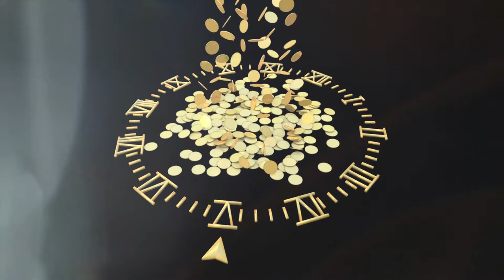Money Run - Awesome Dark Electro Track - Halloween serie -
Do You Have the skills of a good detective to crack murder cases?

Join « Hunt A Killer » - An Immersive Murder Mystery Subscription Experience –
Over a six-episodes season, each investigation unfolds. And Once you find the killer, you will be appointed to a brand-new case.

Horror music plays a key role in horror films: raising tension and causing the viewer to feel uneasy. It conceals many subtle tricks, at the same time musical, auditory and sometimes silent, which can have effects on the psychology and/or the physiology of the one who listens to it.
"Sounday" has a nice collection of unsettled sound track on hand. Enjoy.
Money Run - Awesome Dark Electro Track
🎵 Track Info:  Money Run by Lesion X